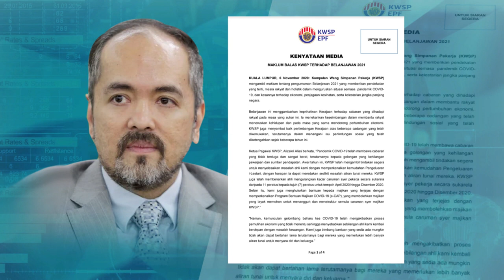KWSP | Perincian Diumum Selewat-Lewatnya 11 November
Perincian lanjut permohonan pengeluaran bersasar akaun satu Kumpulan Wang Simpanan Pekerja (KWSP) seperti yang diumumkan menteri kewangan dalam Pembentangan Belanjawan Negara 2021 akan diumumkan selewat-lewatnya 11 November ini.